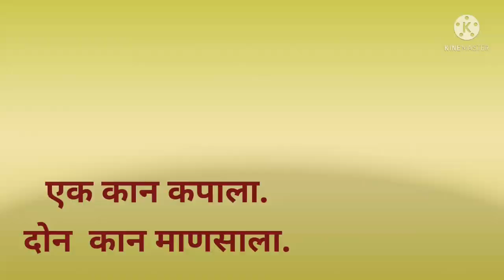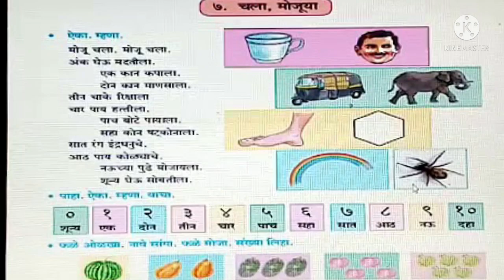मराठी कविता || चला,मोजूया || Maharashtra state board || Champ club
महाराष्ट्र बोर्ड ||सुलभ भारती|इयत्ता तिसरी||कविता
चला मोजूया||१ ते१० अंकाची ओळख ||सुंदर कविता||